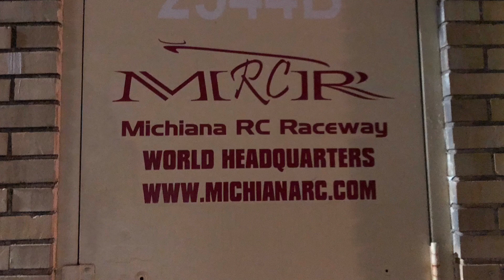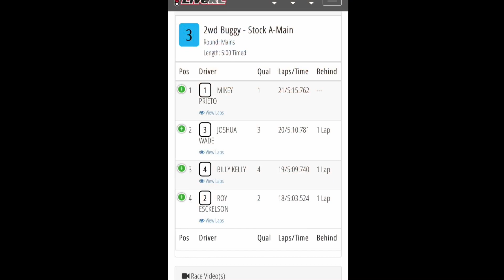6amRC. 17.5 Buggy Main. MRCR